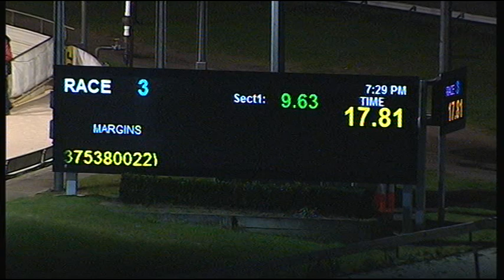CRN WED 20 MAY 15 R3